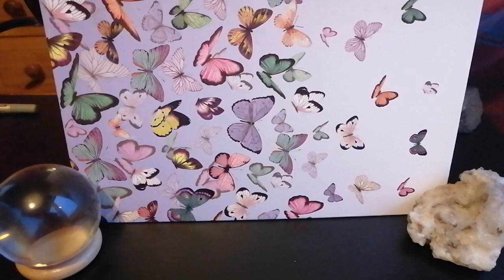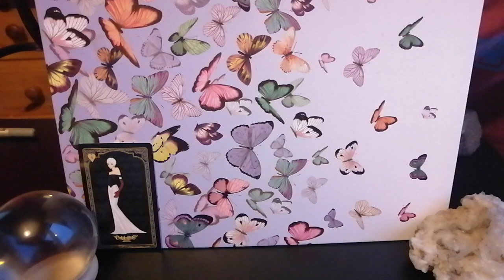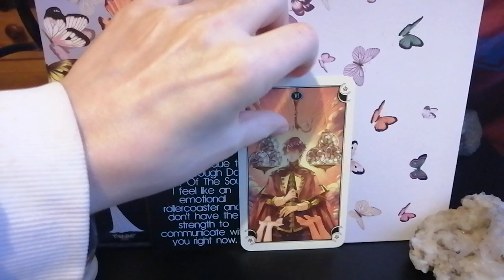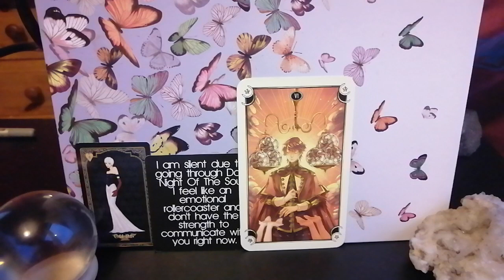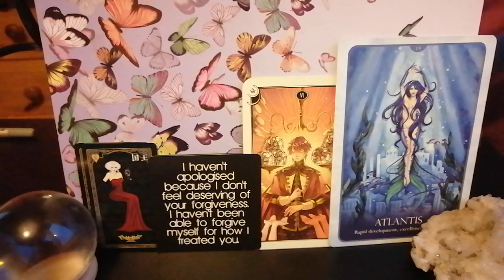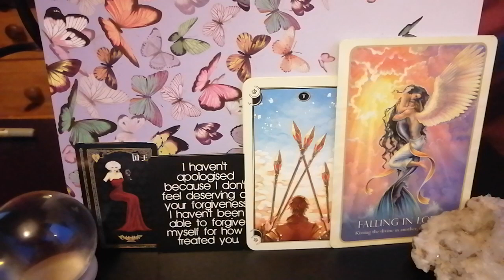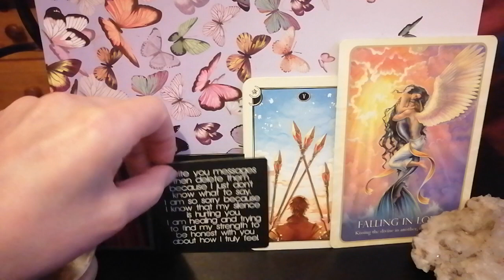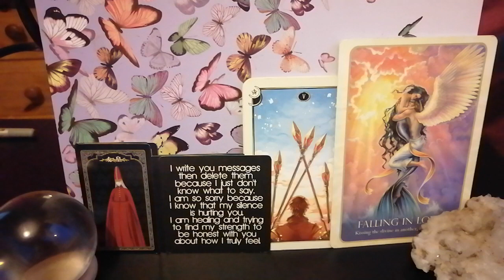Surrender Everything to Love Itself 💘Divine Masculine Channelled Twin Flame Message Reading DM DF